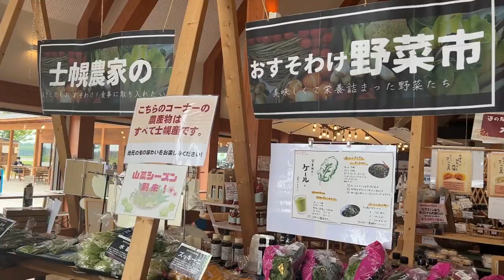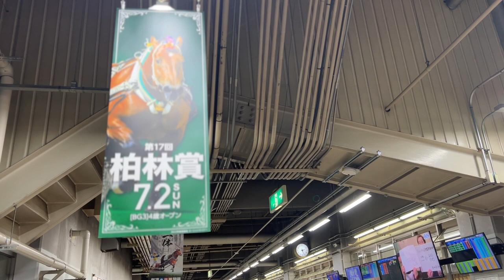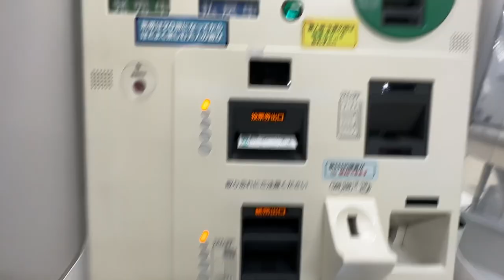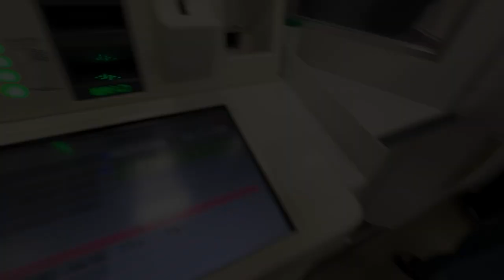［競馬車中泊］家なし車上生活者の独身女が一攫千金を狙ってギャンブルに挑む/car camping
北海道帯広市へやってきました🚐✨
私には夢があります...それは一攫千金💰すること!!
初めて行う競馬...こむすびは一攫千金する事ができるのか!?😄

🐷豚丼のタレ(いっぴん)

こむすびを応援してくれる方
(メンバーシップリンク)🍙↓詳細↓

🔻30 日間の無料トライアルが受けられるよ